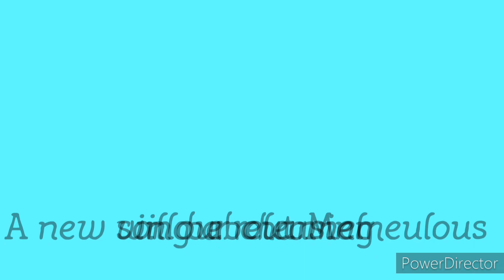Hello Memeulous fans ..... One big update .....